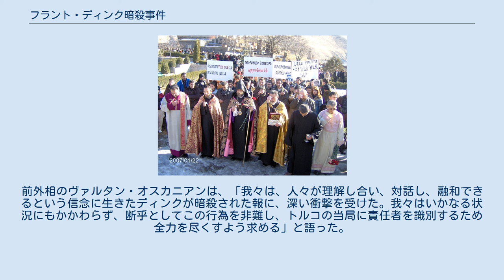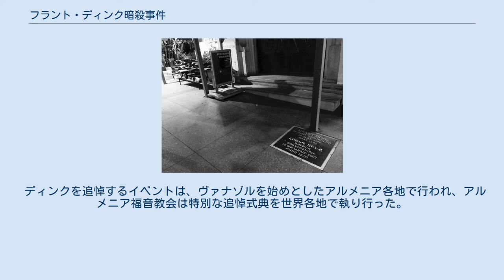フラント・ディンク暗殺事件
フラント・ディンク暗殺事件（フラント・ディンクあんさつじけん）は、アルメニア系トルコ人のジャーナリストであるフラント・ディンクが、2007年1月にイスタンブールで射殺された事件。
裁判では、実行犯である17歳の少年を含めた民族主義者グループに有罪判決が下された。
この事件はトルコを含めた世界各国で大きな非難を巻き起こし、マイノリティの人権を抑圧してきたとされるトルコ共和国刑法第301条の正否に関しても、論争を喚起した。
 事件現場と、そこに設置されたプレート 『アゴス』紙編集長であったジャーナリストのフラント・ディンクは、そのアルメニア人アイデンティティーとアルメニア人虐殺についての主張から、長らくトルコ人の極右勢力によって脅迫を受け続けていた。
にもかかわらず、保護された生活を送ることを嫌ったディンクは、公式には一度も当局に保護を求めたことはなかった。
ディンクは、その社説で「トルコ性を侮辱した」としてトルコ共和国刑法第301条による執行猶予つきの有罪判決を受けていたが、その他の発言についても裁判を抱えている最中であった。
 2007年1月18日、ディンクは『ラディカル』紙に送付した論説で次のように書いている。
 「煮えたぎる地獄」を見捨てて「用意された天国」へ逃げるのは何にもまして私の生き方に反する。
 私たちは、自分たちが生きている地獄を天国に変えようとする人々の類なのだ。
 トルコに留まって生きていくことは、私たちの本当の望みだし、トルコで民主主義のために悪戦苦闘し、私たちを支持してくれる、何千人もの親友たち――これまでの人生で知り合った人も、これからの人生で知り合うことになる人も含めて――を思えば当然のことだった。
 留まって、抗いながら立ち続けようとした。
 しかし、いつか去らざるをえなくなる日がやって来たとしたら…ちょうど1915年と同じように去ることになるのだろうか･･･ そして、翌19日の12時 (GMT) 頃、ディンクはイスタンブールの『アゴス』編集部へ戻ろうとしたところを殺害された。
犯人はアンカラ大学の学生を自称してディンクに面会を求めていたが、これを断られたため、付近の銀行の前でしばらくの間待っていたとされる。
目撃者によれば、ディンクは20代の長髪の男に、背後から至近距離で頭部を3発撃たれたという。
別の目撃者によれば、犯人はジーンズと帽子を身に着けた20歳ほどの男で、逃走しながら「俺は異教徒を撃った」と叫んでいたという。
ディンクの友人であった作家のオルハン・アルカヤ (tr) は、3発の発砲による暗殺はトルコのヒズボラに特有の手法であると述べている。
一方警察発表では、犯人は18～19歳の男性とされた。
事件から数時間後に2人の男が警察に拘束されたが、後に解放されている。
また、当局は現場に残された薬莢から、凶器は7.65ミリ弾を使用し、他の事件では使用されていない銃器であると特定した。
 事件発生から32時間後、公表された犯人の画像を見て父親が当局へ通報したことにより、1990年生まれ、トラブゾン在住のオギュン・サマストが事件の犯人として逮捕された。
トラブゾンでは、前年にカトリック教会司祭のアンドレア・サントロが、地元の民族主義者の少年に射殺されており、近年の極右運動家の主要なリクルート先にもなっていた。
そしてサマストには、2004年にトラブゾンのマクドナルド店舗を爆破した前科を持つヤシン・ハヤルという友人もいた。
ほどなく、トラブゾン県知事ヒュセイン・ヤヴズデミルおよびトラブゾン警察署長レシャト・アルタイは職務を解かれ、その後アンカラから派遣された特別調査チームにより現地の調査が行われた。
 20日中にサマストはディンクの殺害を自供したが、この段階ではサマストは犯行は個人的なものと供述していた。
しかし、サマストのおじは取材に対して、イスタンブールについて知識のないサマストが独りで犯行に及ぶことができたとは思えず、サマストは利用されたのだと主張した。
サマストは、ディンクが「トルコ人を侮辱した」ために殺害したと語り、後悔もしていないと供述した。
メディアは、サマストが高校を中退しており薬物中毒の可能性もある、と報じた。
その後、サマストはTV報道を見て初めて自身の行為の重大さを認識し、悔悟した様子で供述を終えたと報じられた。
 ところが2月1日、勾...